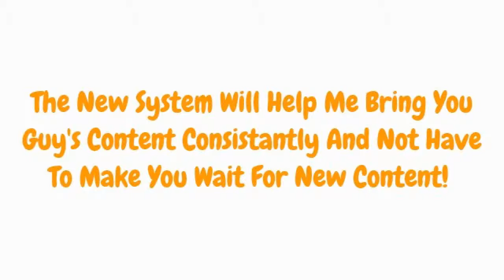TechersEdge Video Schedule - Early 2015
Hey Guy's How's It Going Welcome Back To Another
Video Where Today I Will Be Telling You
All About Our Video Schedule!
Please Watch This Video To The End And Please Watch It in HD!

Thank's For All The Support Guy's
Thank's
TechersEdge!